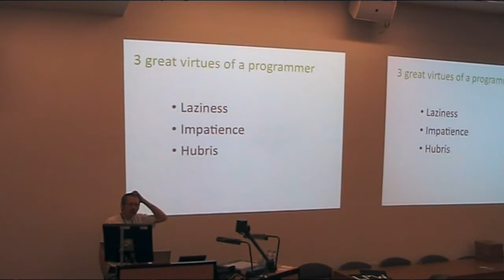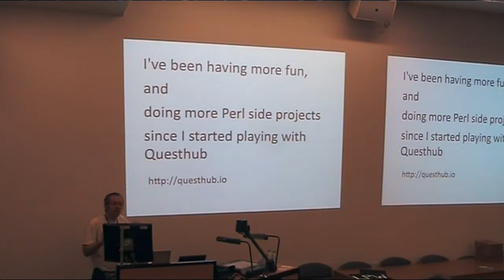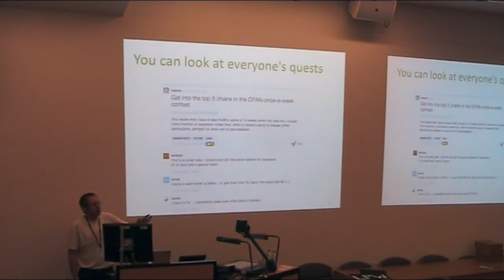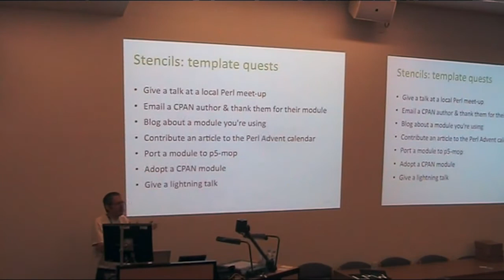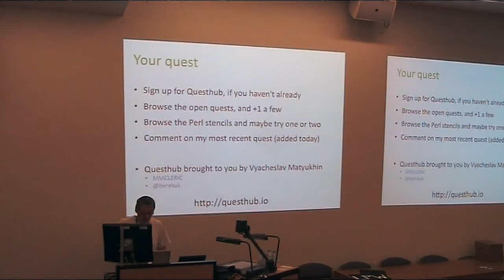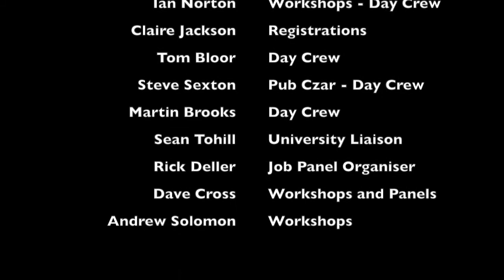Neil Bowers Questhub A Social Todo List for your Perl Projects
I've been having more fun, and doing more perl side projects since I started playing with Questhub.

In this talk I'll cover:

* What is Questhub?
* How do you use it?
* How do I use it?
* Why you might want to give it a go.